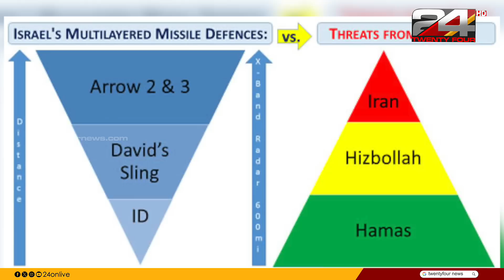ഹമാസ് മിസൈലുകളുടെ അന്തകൻ; സ്റ്റാർ വാർസ് പോലുള്ള മിസൈൽ പ്രതിരോധ സംവിധാനം- 'Iron Beam'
ഇസ്രയേലിലേക്ക് വരുന്ന മിസൈലുകൾ നിർവീര്യമാക്കാൻ സാധിക്കുന്ന Iron Beam ആണ്സാ ഇപ്പോൾ ഇസ്രയേലിന്റെ പിടിവള്ളി.  നിലവിൽ പരീക്ഷണാടിസ്ഥാനത്തിൽ പ്രവർത്തിക്കുന്ന  ഈ അത്യുഗ്രൻ പ്രഹര ശേഷിയുള്ള ആയുധത്തിന്റെ പ്രത്യേകത എന്തെന്ന് നോക്കാം.

'Iron Beam': Israel's deadly laser tech can be used against Hamas' missiles.